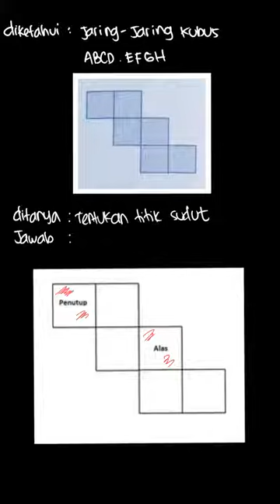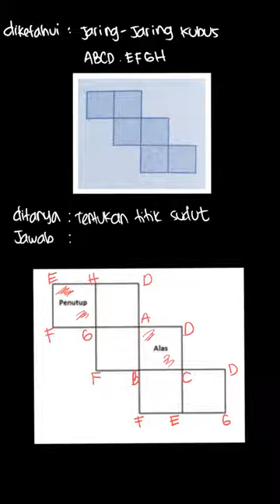Jaring-jaring kubus terdiri dari enam pers... | Buku Penilaian | Kelas 8 | Matematika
✅ Dalam video ini kita akan membahas: Jaring-jaring kubus terdiri dari enam persegi. Tuliskan nama titik sudut persegi sehingga jaring-jaring berikut merupakan jaring-jaring kubus ABCD.EFGH.

d.
Tema:
Kelas: 8
Mata Pelajaran: Matematika
Bab: 8
Buku: Buku Penilaian Bupena Matematika 2 Untuk SMP/MTS Kelas VIII

👉 Buku yang telah tersedia:
{PLAYLIST_LINK}
Di mana kamu dapat menemukan kami?